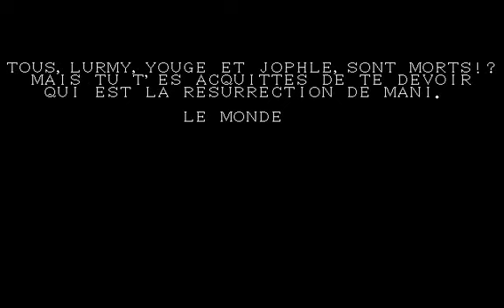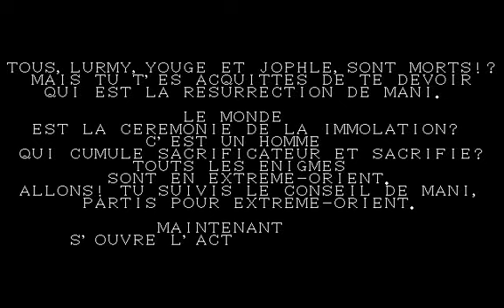[PC98]エグザイル2 攻略3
PC98
[19881200][日本テレネット]エグザイル2 完結編
EZR2
攻略3
The 3rd Stage